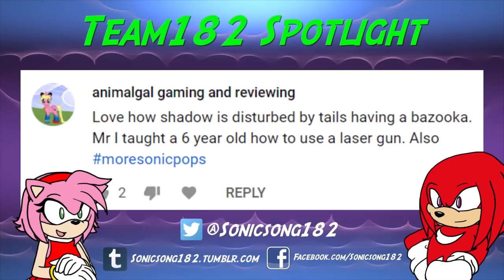Sonic and Shadow Play: Sonic Adventure 2 | Episode 15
Sonic, Shadow, and all their friends (...and Dr. Eggman...) get together to relive the action and drama of Sonic Adventure 2! SILVER, DON'T DRINK THAT EGGNOG!!

"Sonic and Shadow Play: Sonic Adventure 2" is a weekly let's play series! :D Look for Episode 16 on Wednesday, April 3rd, at 3:00pm PST!

DISCORD LINK: Oof. the Discord link drank the Eggnog...

Visit us at the SonicSong182 Item Shop! :D We've got Shadow's "I've Been Kissed By the Coolest" shirts, "Amy Is Best Anime", and "Tails x Fries" shirts available!

Voice Actors:
PlatinumSpeed as Sonic, Knuckles, Silver, Eggman
SuperVintendo64 as Shadow
SS182's Kn as Tails, Rouge
Meldrizzly as Big Knux

*NOTE: This video footage is from one of our 3-Day Stream-a-Thon live stream event ^_^ And nope, nope, that's not the official SonicSong182 Tails voice actress in this video, that's just me, Kn. xD I voice Tails for other YouTubers, but not for my own channel's Ask the Sonic Heroes show. ;D Taiya/Hieifireshadow is best Tails! :V

EXTRA CREDITS:

Sonic and Shadow Play Intro Theme:
That is literally just SuperVintendo64 rocking out to the Sonic Adventure 2 theme song in Shadow's voice, lol